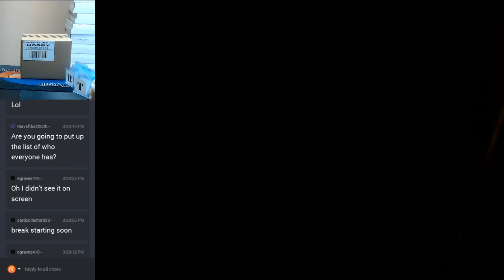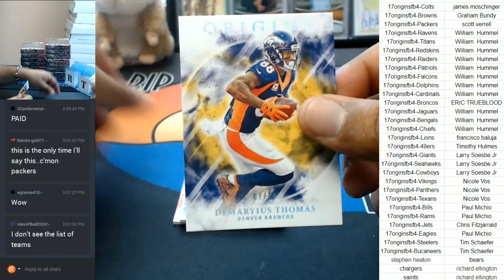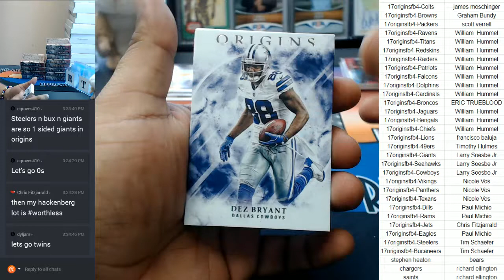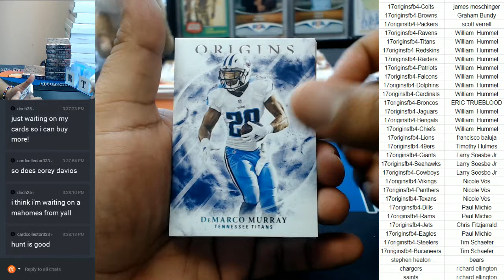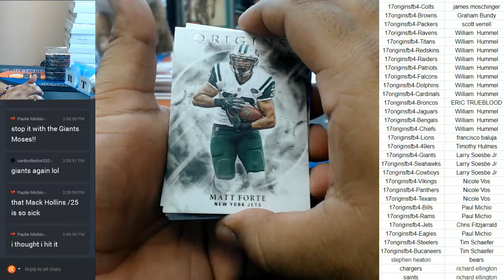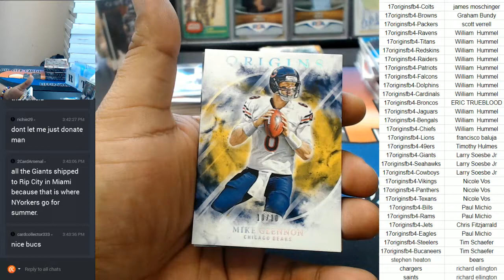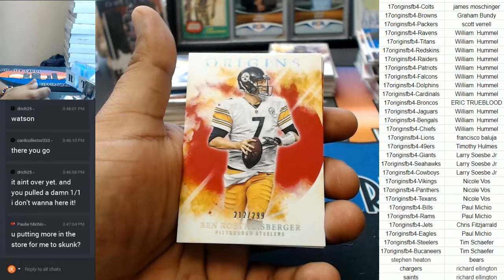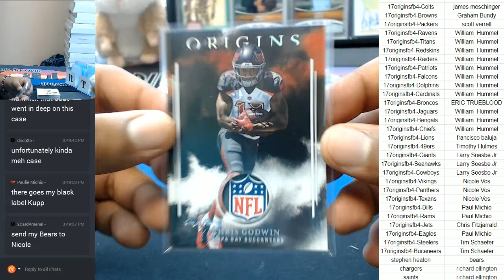2017 Panini Origins Football 16 Box Full Case PYT #4 08242017